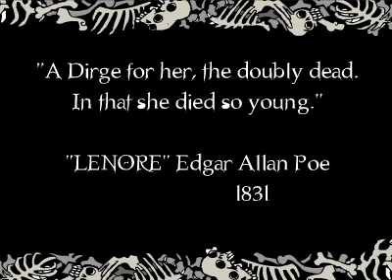Lenore - 14 - Hairball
Lenore the cute little dead girl